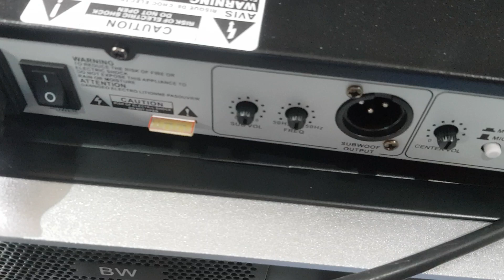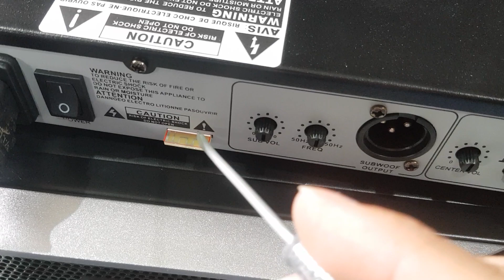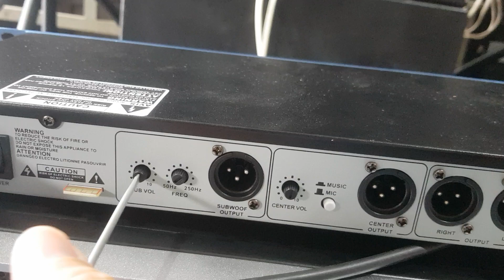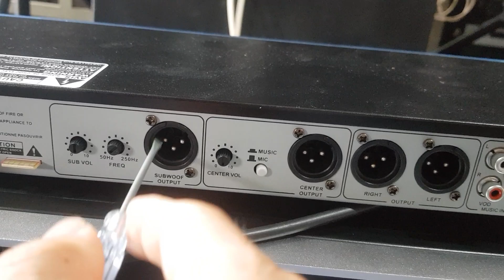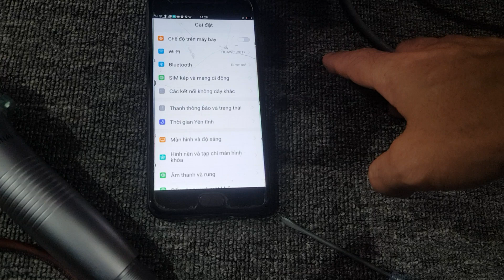Vang cơ JBL K12 và cách kết nối.Giá bán liên hệ:0988646683